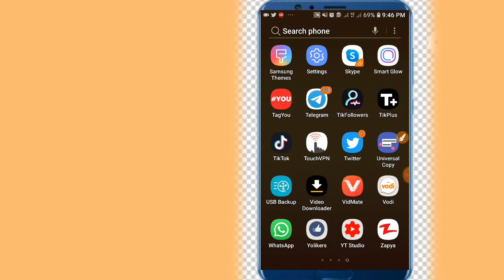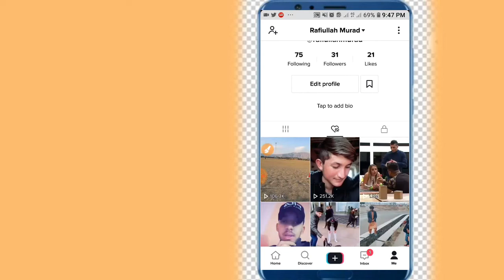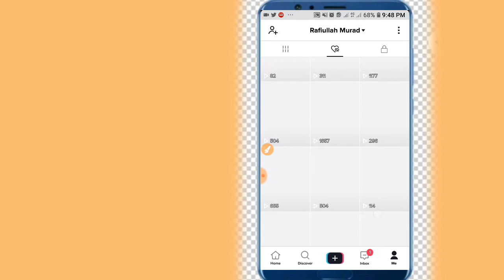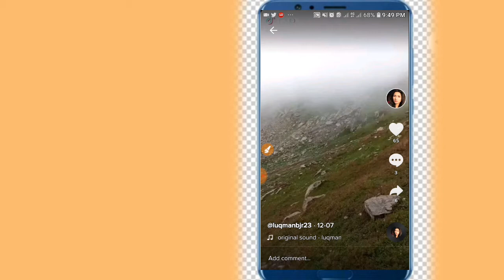How to unlike all like video on tiktok just one click/ tiktok trick and tricks/